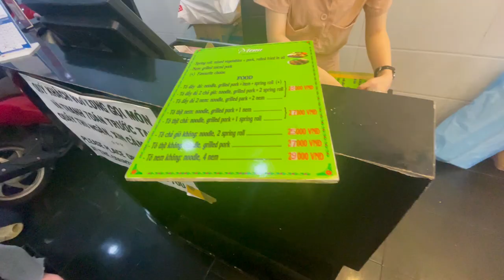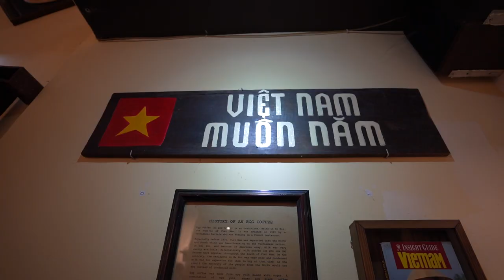First Impressions of Ho Chi Minh City (Saigon) 🇻🇳 | KOREAN AMERICAN LIVING IN VIETNAM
After spending a week traveling in Ho Chi Minh City, I've come to appreciate a lot of the Vietnamese culture and lifestyle. As my first time in Vietnam, not only have I've encountered some of the most hospitable and friendliest people, but I've also fallen in love with the country itself.

Ho Chi Minh City has its own distinctive charm as you'll also find amazing food and iconic attraction spots, like the Nguyen Hue Walking Street and Ben Thanh Market and some of the BEST food I've had in Asia (hands down).

My Solo Travel E-Book is Now Available! 📚

Safe & happy travels

𝚐𝚛𝚊𝚌𝚎𝚏𝚔𝚒𝚖

📷 CAMERA - SONY a7c
📷 LENS - TAMRON 17-28mm f/2.8
📷 MIC - Rode VideoMic Pro+
📷 DRONE - Mavic 2 Pro